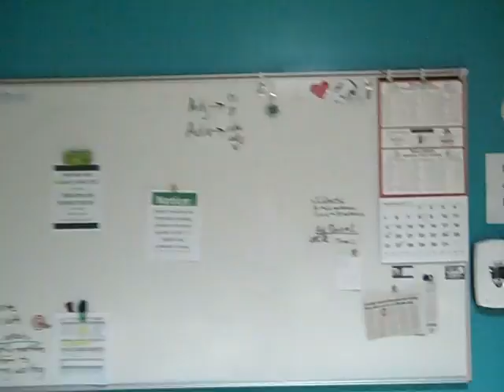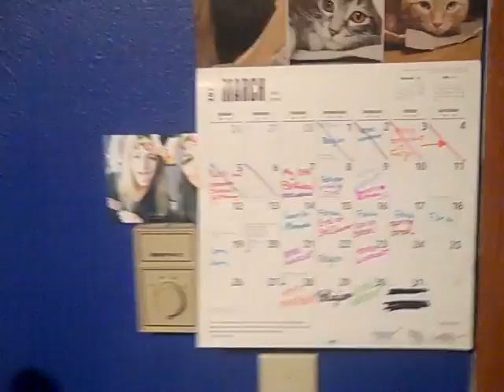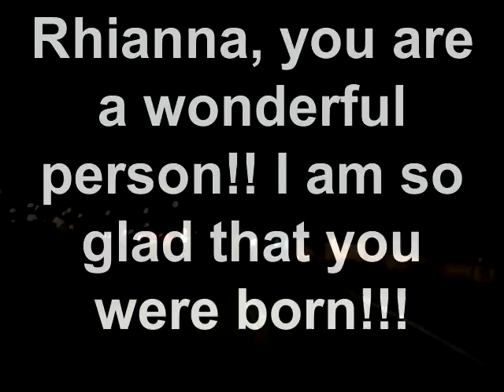March 7, 2017 Rhianna's 15th Birthday Celebration! YAY!!!!!!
Rhianna, like I said at the end of the video, I am so glad that you were born.  You are kind, thoughtful, easy-going, fun, pretty, talented, and the best carer of cats ever born!  I want to wish you your best year of life on this Earth!!